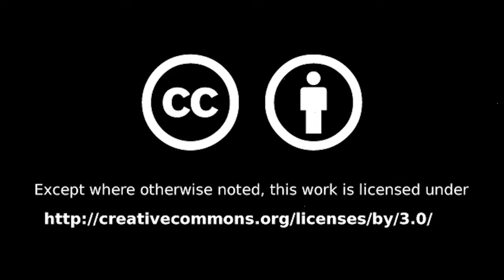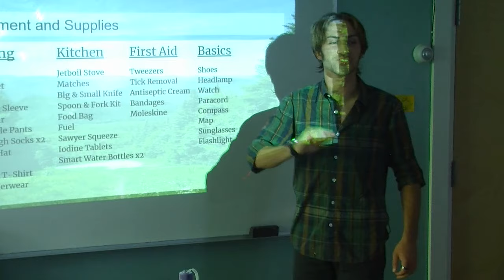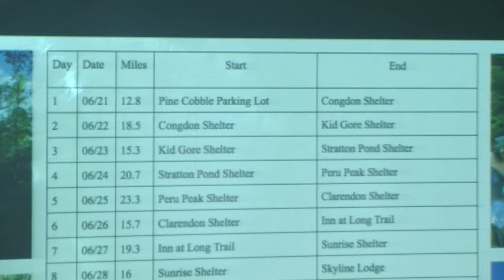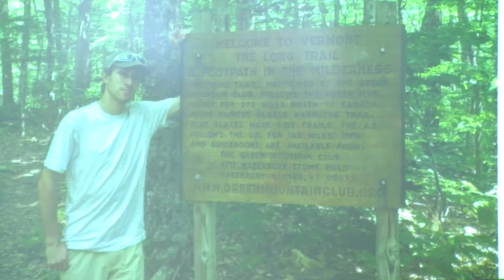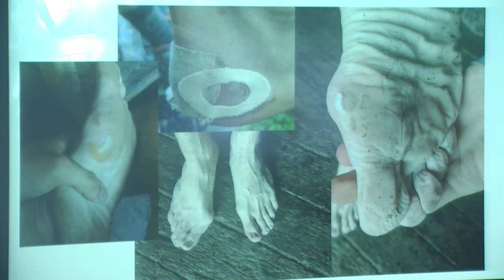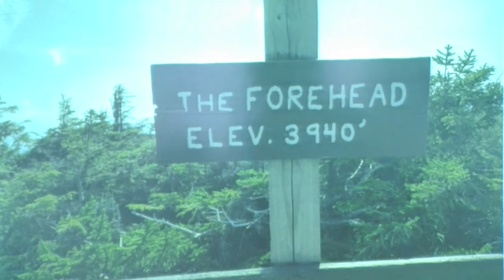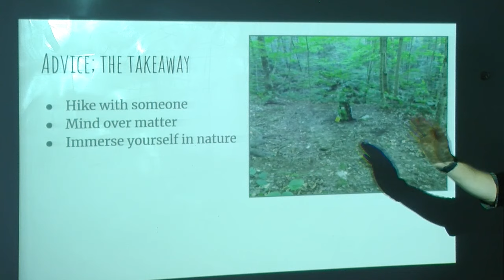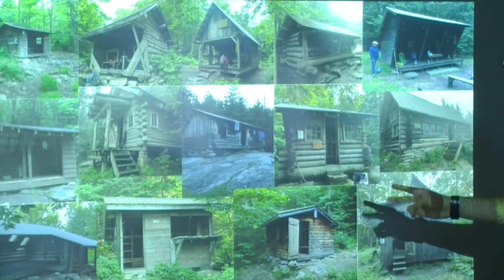WoodburyLibrary ZachRothammer 2019 07 24